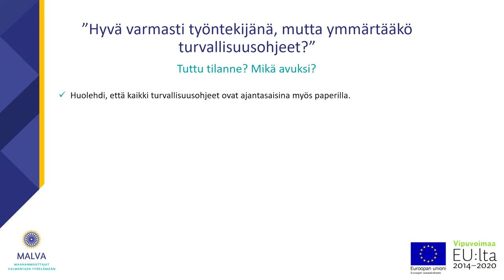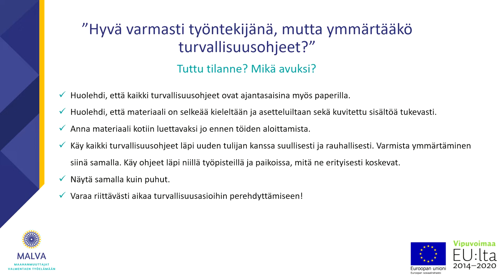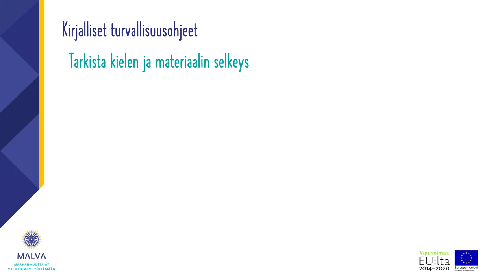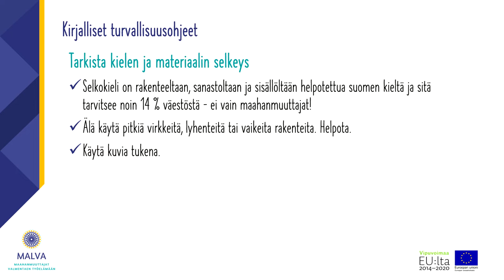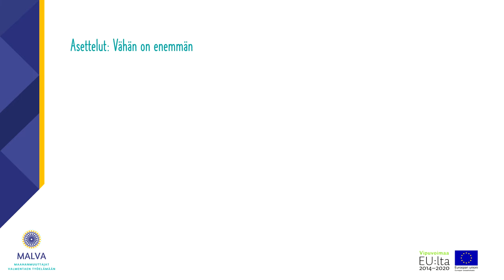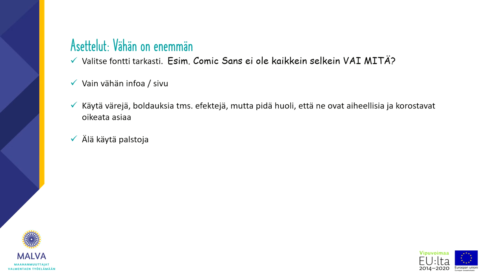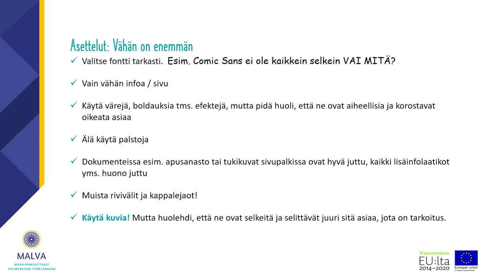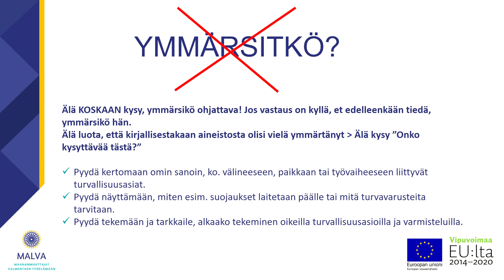Tietoisku 9: Työturvallisuus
Työturvallisuus, suomen kielen opettaja ja Malva-hankkeen projektipäällikkö Mari Lampinen, Koulutuskeskus Salpaus

Malva (Maahanmuuttajat valmentaen työelämään) -hankkeessa kootaan verkosto työpaikkaohjaajille ja henkilöille, jotka tukevat maahanmuuttajia työhön, oppisopimukseen tai työharjoitteluun. Verkoston jäsenet ideoivat ja kehittävät verkkovalmennusta yhdessä hanketoimijoiden kanssa. Tämä video on ensimmäinen osa tietoiskujen sarjasta, joka tuotetaan yritysten toiveiden pohjalta. Toivottavasti video / aihe herättää keskustelua ja lisäkysymyksiä, toiveita tai jos siitä syntyy koulutustarpeita, Malva-hankkeen toimijat ovat valmiina!